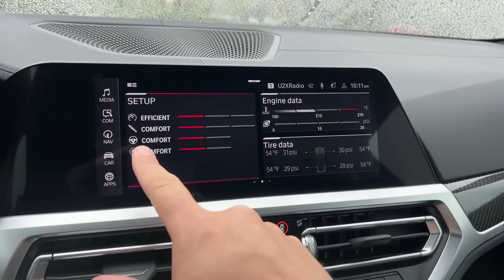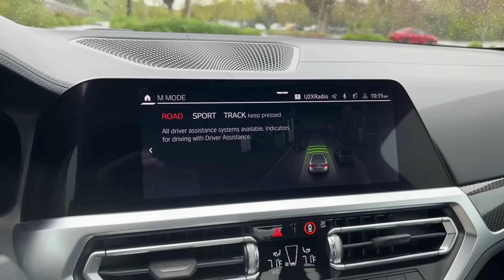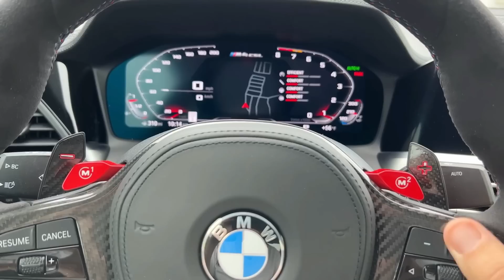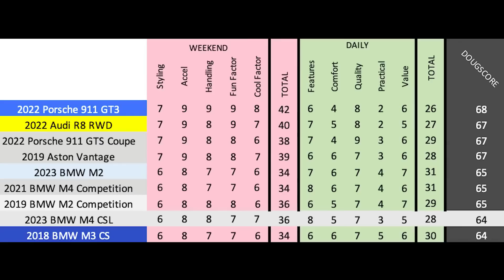✅POR ESTO El BMW M4 CSL vale 141.000 DOLARES [ESPAÑOL]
¡MIRA COCHES Y OFERTAS!

Este es el BMW M4 CSL, el coche M moderno por excelencia. Hoy estoy revisando este BMW M4 CSL y te mostraré todas sus peculiaridades y características. También me pondré al volante del BMW M4 CSL y os mostraré cómo es conducirlo.

¡SITIO WEB Y COMERCIAL!

¡SIGA COCHES Y OFERTAS!

¡SÍGUEME!

CAPÍTULOS:
00:00 COCHES Y OFERTAS!!!
00:16 ESTO...
00:51 Descripción general: cambios en el modelo CSL
01:19 Ahorro de peso
01:35 Tren motriz
02:04 Más cambios
02:48 Precios
03:12 Ruedas y neumáticos
03:54 Diseño frontal
05:17 Diseño de la parte trasera
06:13 Insignias hasta donde alcanza la vista
07:28 Interior: asientos
08:54 Más insignias excesivas
09:17 Sin asientos traseros
10:06 Aún más ahorro de peso
10:33 Más peculiaridades y características del interior
11:06 Sigue siendo un vehículo pesado
11:39 ¿Más lento que el M4 Comp?
12:13 Más características interiores
14:32 Vroom Vroom
14:55 Logotipo de la herencia de BMW
15:41 Tronco
16:53 Experiencia de conducción
17:32 Te golpea
18:20 Comparado con un M4...
20:04 Dirección y manejo
21:46 Pensamientos finales
22:17 DougPuntuación